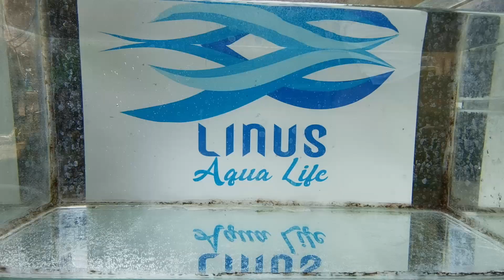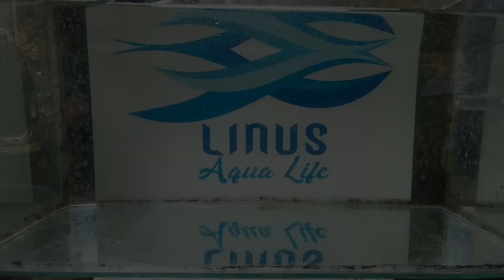Expected Growth of Goldfish in 3 months Grooming